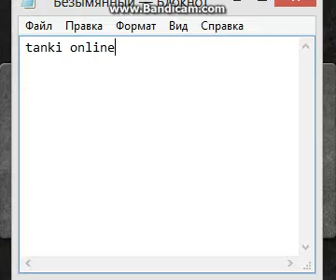tanki online free acc 2014 work100%!!! time:19.3.2014 21:7